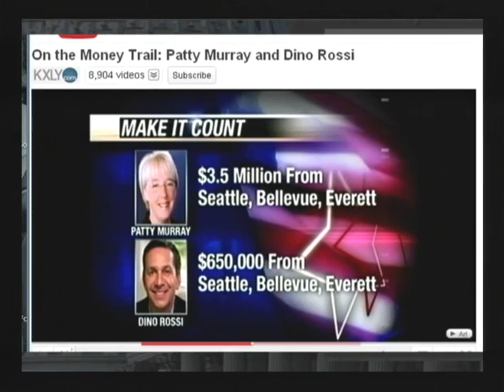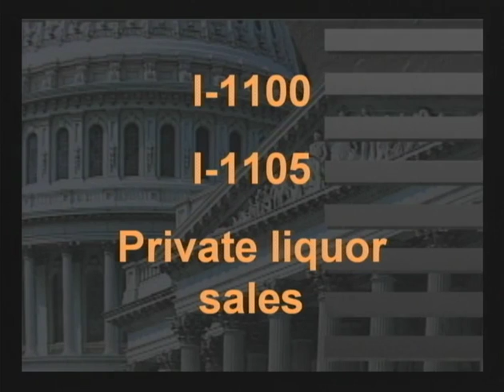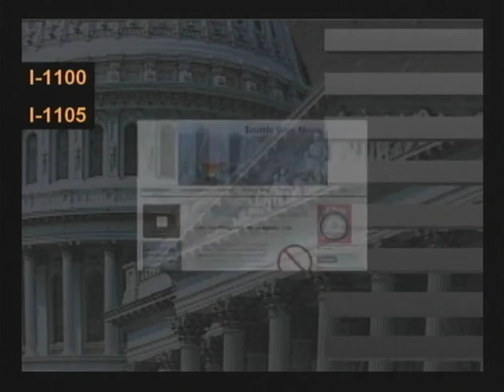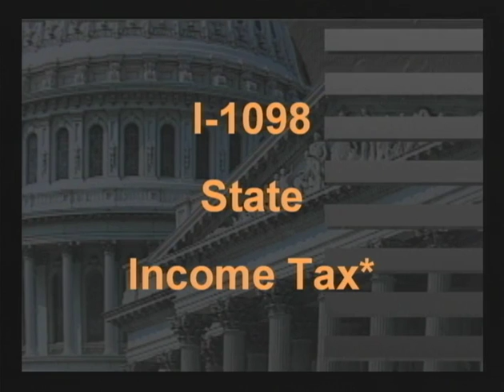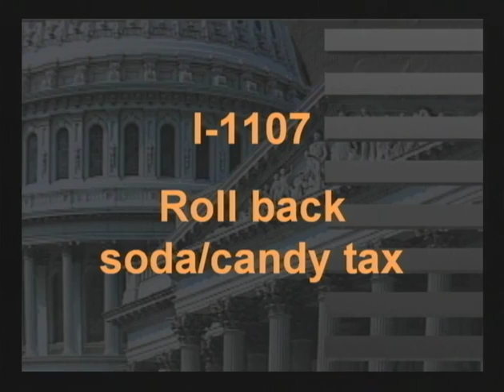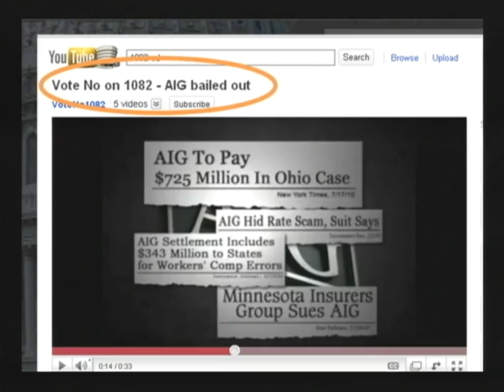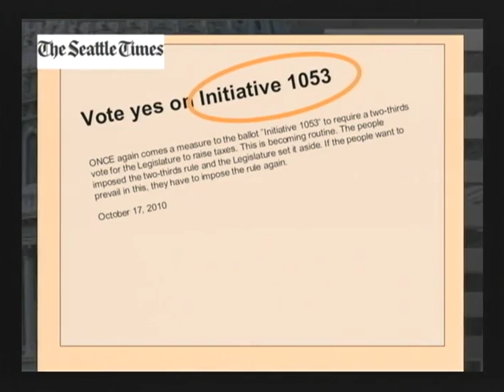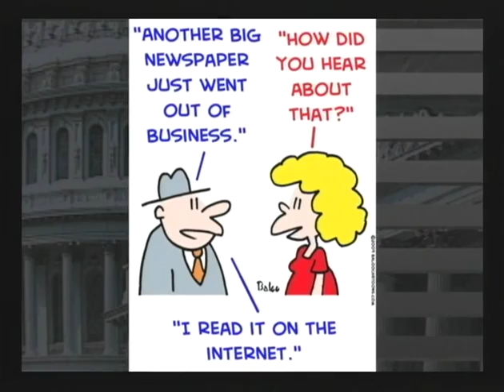VintagePublicExposureTV-Vesley2010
Retired Seattle PI Publisher Jim Vesley discussed local issues. 2010